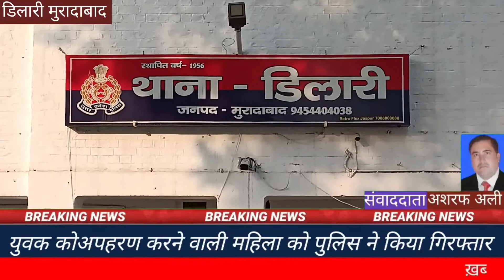MORADABAD ll युवक का अपहरण करने वाली महिला को पुलिस ने किया गिरफ्तार